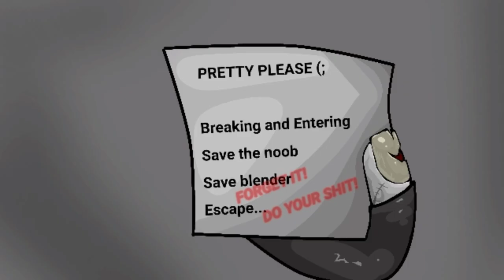madness combat Hank Transmission 1 |"LEGACY"| DC2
Finally it's here, Hank is fucking MESSING again. Atleast he happy.

musick:

Paweł Perepelica - Sky Fight (Swelter Original Soundtrack)

▼▲ ΔXIUS LIИK - DISOЯDER

Atomic Ride